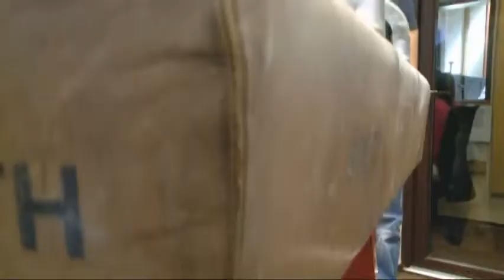Borkai Zsolt a Magyar Sport napján, Út Londonba 4. adás